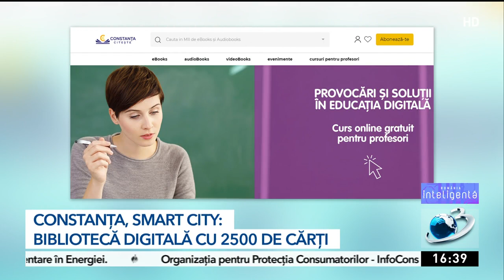Constanța, smart city: Bibliotecă digitală cu 2.500 de cărți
Constanţa tinde să devină smart city, iar unul dintre proiectele pe care Primăria le-a dus la bun sfârşit în această direcţie este &quot;Constanţa citeşte&quot;. Vorbim despre o bibliotecă online cu peste 2500 de cărţi digitale în format audiobook, videobook sau ebook, care este la dispoziţia elevilor şi profesorilor din oraş, în mod gratuit. Biblioteca virtuală poate fi accesată pe telefon, tabletă, laptop sau desktop, pe baza unor coduri unice de acces, transmise părinţilor prin intermediul cadrelor didactice. Printre cele 2500 de cărţi găsim titluri din bibliografia anilor de şcoală, capodopere ale literaturii universale, dar şi lucrări de psihologie ţi dezvoltare personală.